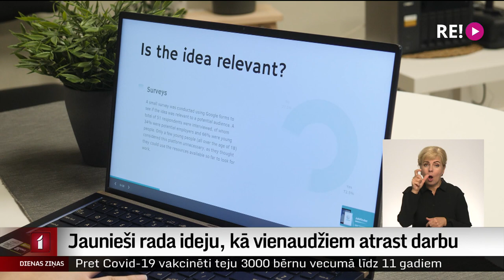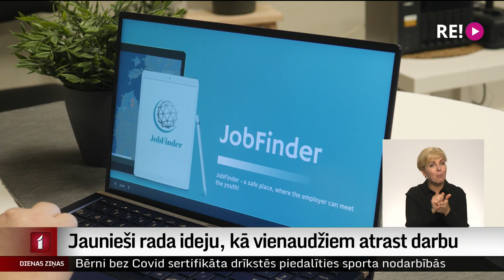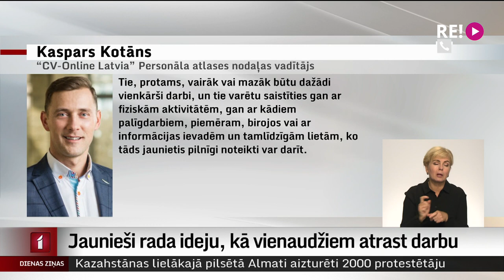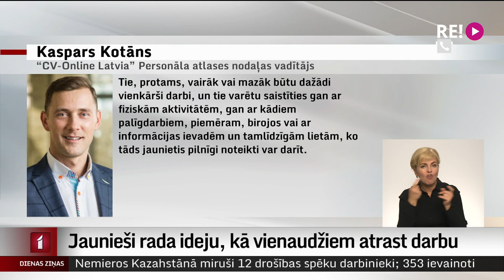Jaunieši rada ideju, kā vienaudžiem atrast darbu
Trīs jaunieši, katram dzīvojot citā Latvijas pilsētā, kopīgi radījuši ideju, kam devuši nosaukumu “Darbmeklis”. Tā būtu lietotne, kurā satiktos vēl nepilngadīgi jaunieši un darba devēji, dodot iespēju jauniešiem gūt nelielus ienākumus un pirmo darba pieredzi. Starptautiskā konkursā 105 komandu konkurencē “Darbmekļa” idejas autori atzīti par labākajiem Baltijā. Tagad jaunieši atpūšas un vēl domā, vai ideju ieviest dzīvē.